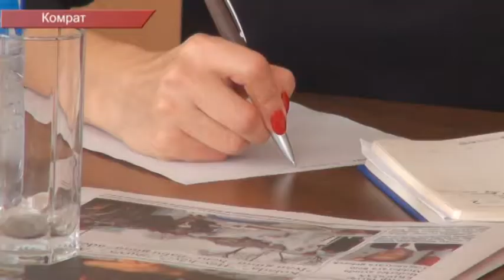КРУГЛЫЙ СТОЛ ПО РАЗВИТИЮ ТЕАТРАЛЬНОГО ИСКУССТВА ГАГАУЗИИ